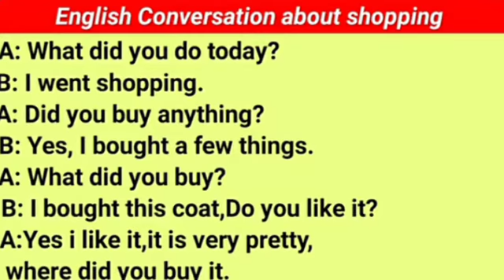Conversation about shopping part 1